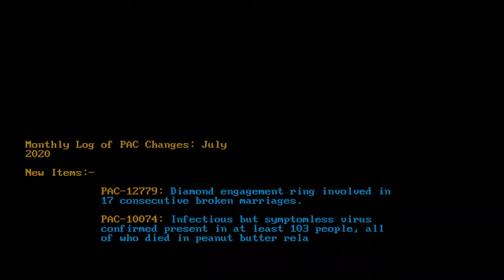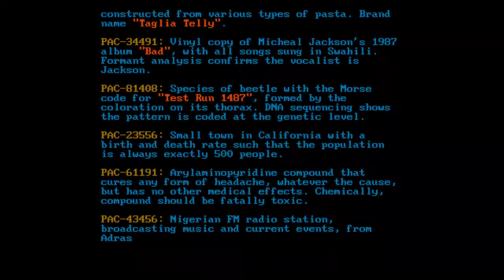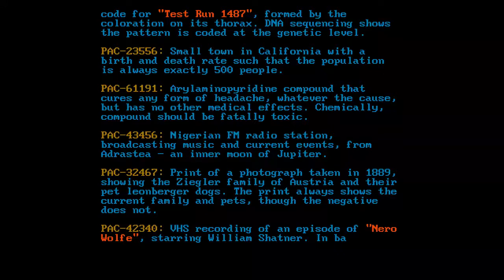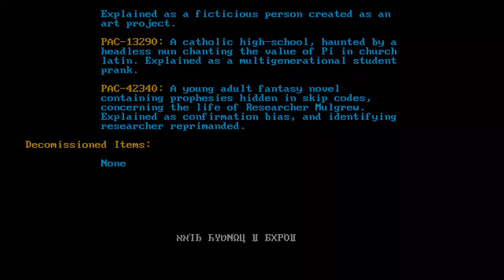PAC Archive - Update for 2020-06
Another little glimpse of what the Foundation does, when it's not saving the world...or locking things away because it doesn't understand them.